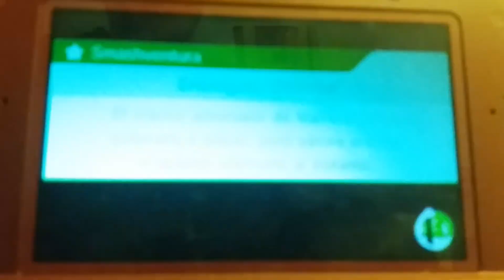Super Smash Bros 3DS Gameplay 26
Gameplay 26
Escenario:Llanuras de Gaur (Xenoblade Chronicles)
Shulk vs Mario vs Toon Link vs Sonic